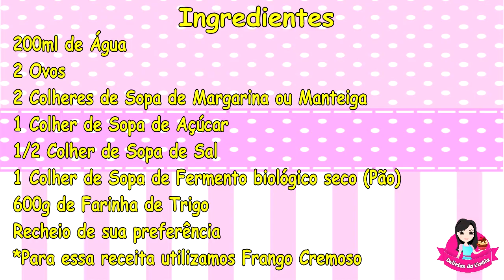PASTEL DE FORNO FOFINHO E MUITO SABOROSO IDEAL PARA SUA FESTA! SIMPLES DE FAZER E MUITO ECONÔMICO!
Oi pessoal tudo bem? Nossa receita de hoje é um pastel de massa fofinha que fica muito saboroso e é uma ótima opção para um lanche em família, para uma festa ou até mesmo para você fazer e vender. Uma receita simples e muito econômica para você fazer e se apaixonar! Fique até o final do vídeo para não perder nenhum detalhe!🥰🥰🥰

👉Essa receita rendeu 16 pastéis cortados com aro de 12cm de diâmetro

🥣Ingredientes
200ml de Água
2 Ovos
2 Colheres de Sopa de Margarina ou Manteiga
1 Colher de Sopa de Açúcar
1/2 Colher de Sopa de Sal
1 Colher de Sopa de Fermento biológico seco (Pão)
600g de Farinha de Trigo
Recheio de sua preferência
*Para essa receita utilizamos Frango Cremoso
👉Modo de preparo passo a passo no vídeo